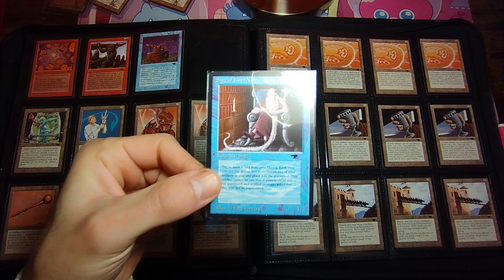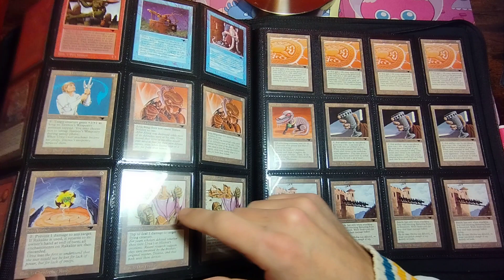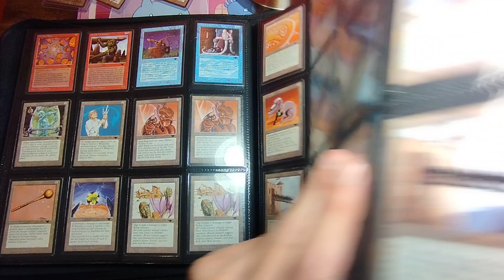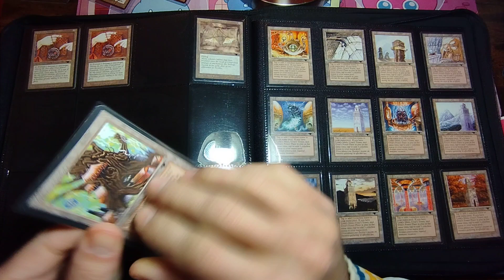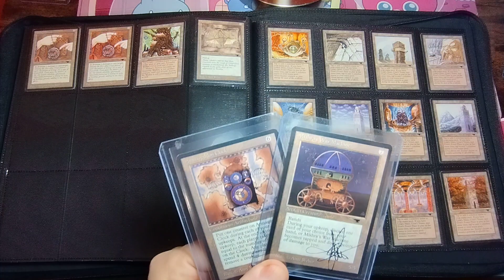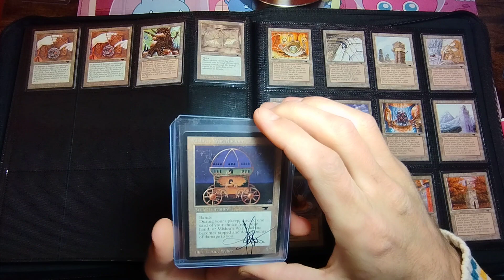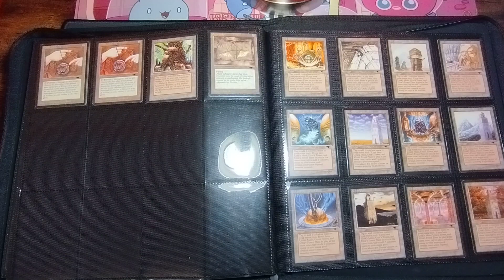COLLECTION DE CARTES MAGIC THE GATHERING ANTIQUITIES 📜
Bonjour à tous aujourd'hui on se retrouve pour la PARTIE 2 de la présentation de mes cartes ANTIQUITIES Magic The Gathering. Bon visionnage et bonne chasse...